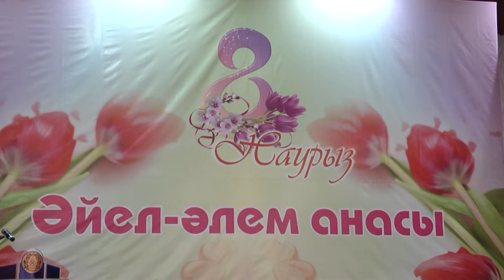«Әйел әлем айнасы»